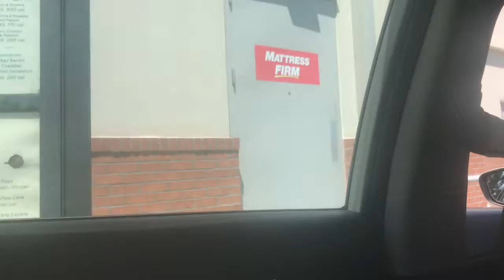My Instagram Followers Control My Life For A Day | I Cheated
First let y’all about my new intro !!! Second I have been getting use to being a mommy and school but i’m back. So I hope you guys enjoy !